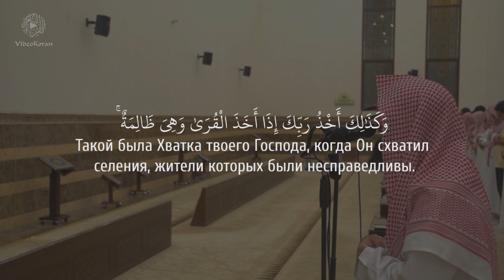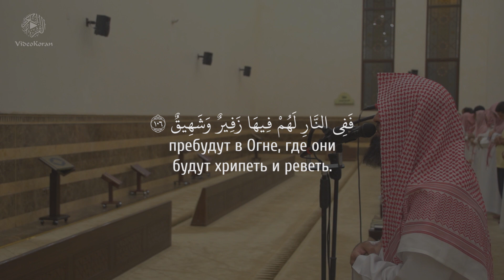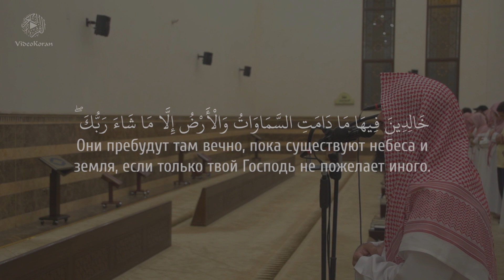Мухаммад аль-Люхайдан - Такой была Хватка твоего Господа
Мухаммад аль-Люхайдан - Сура 11 «Худ» 102-108